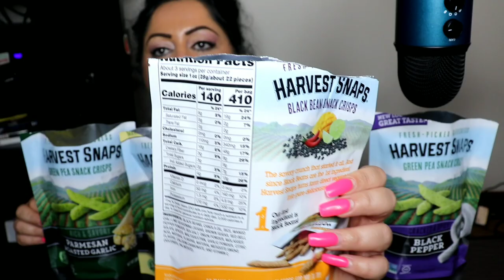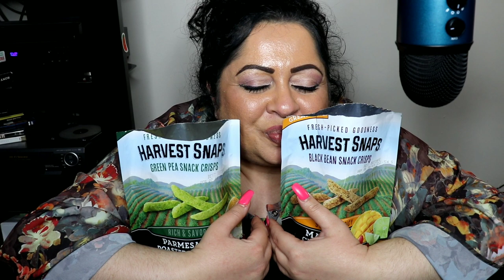Green Pea Snack Crisp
I want to thank all my Supporters I love you guys to the moon and back.

If your new to my Channel please

✔ HIT THAT PRETTY BELL

I do support back so let me know when you do💯💯💯